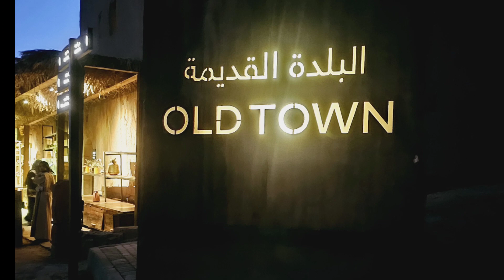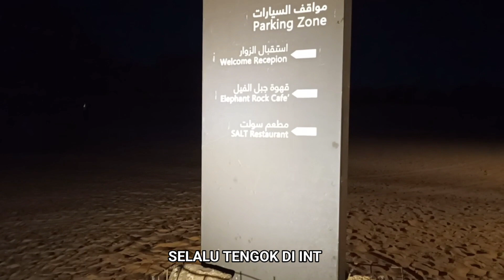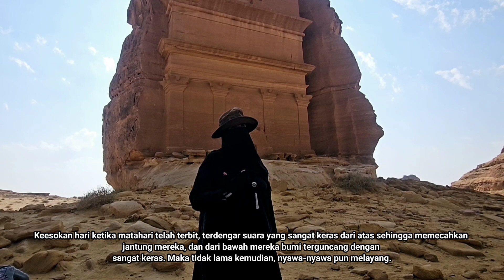JEJAK RASUL (Nabi Saleh As)